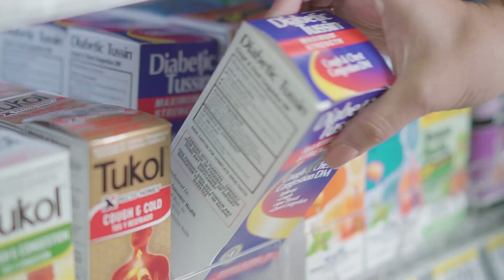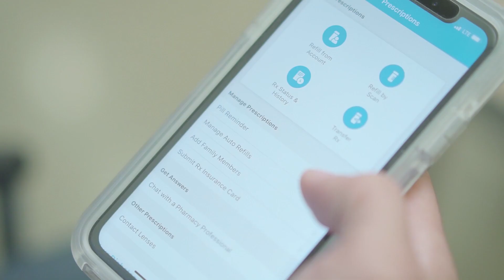Tus dudas sobre la diabetes, aclaradas | BrandStudio | Walgreens